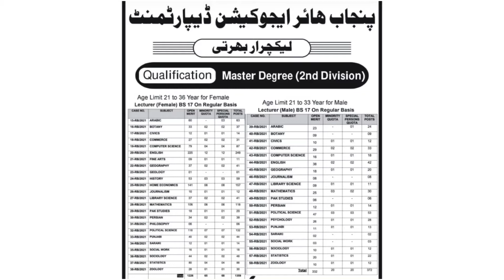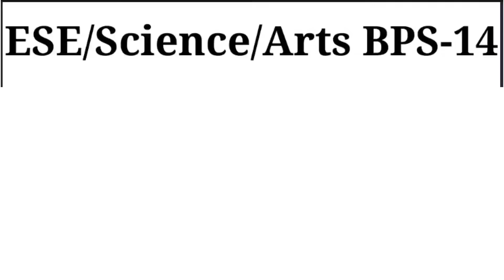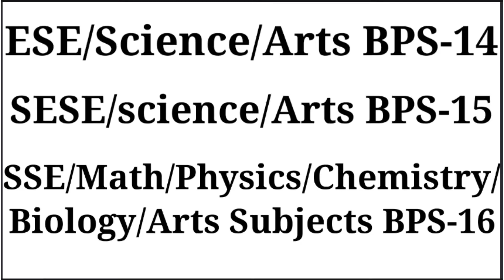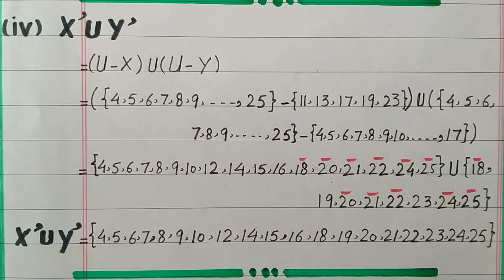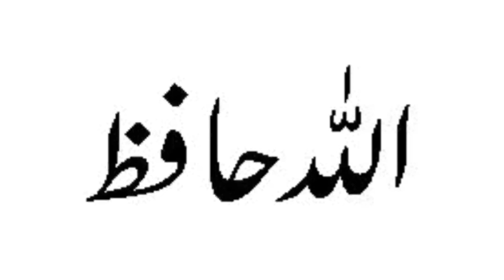Exercise 5.1 class 10 math unit 5 | sir Abbas#abbasmaths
Exercise 5.1 unit 5 class 10th math | union of two sets | intersection of two sets | sir abbas | Complement of a set |
       This video lecture is by Sir Abbas.
This video lecture is about Exercise 5.1 Question 4 and 5  unit 5 Sets and functions class 10th maths.In this video lecture Q 4 complement of a set and Q-5 difference of two sets are are solsed.Here in Question 4 union(∪) and intersection(∩) of two sets is also explained. Difference of two sets i.e (X-Y) and (Y-X).In union of two sets both common and uncommon members of two sets are taken in a set as answer.In interaction only common members of two sets are taken as answer.In difference of two sets the remaining members of first set are written as answer set.